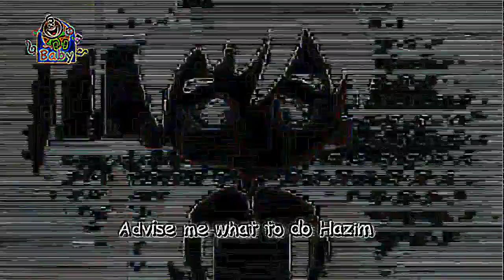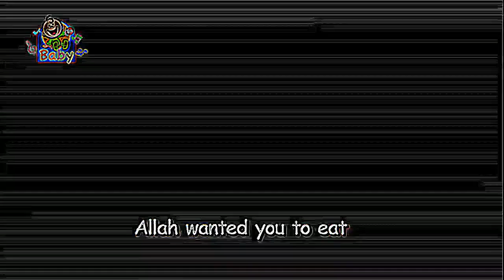Eye Care Song "I ate while I’m fasting - Toyor Baby English"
- Eye Care Song "I ate while I’m fasting - Toyor Baby English" transfromed using Eye Care Technologies to Black and Colors scheme . Watch the video and save your eyes. The light emission to the eyes in the video is reduced by 11.02 times compared to the original video.